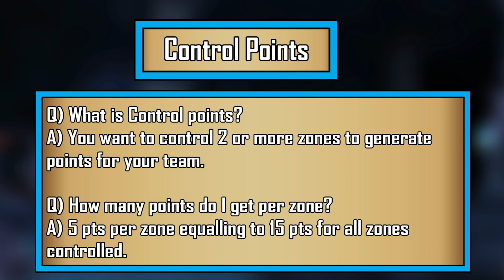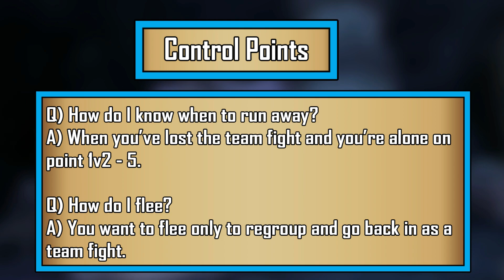AQ3D Class Tier List! PVP Tips & More! Ft Yogi! AdventureQuest 3D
Artix Entertainment`s mobile mmo rpg.
AdventureQuest 3D!